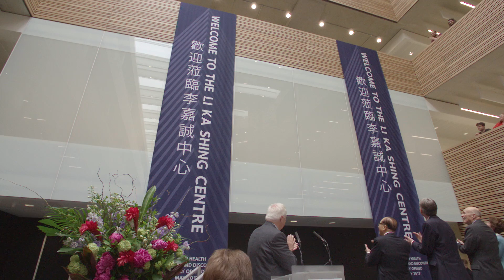World’s largest health big data institute opens in Oxford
Chancellor of the Exchequer Philip Hammond opens the new Big Data Institute. Opened with the support of a £20m gift from the Li Ka Shing Foundation, the centre will bring together researchers from related teams to analyse biomedical data from hundreds of thousands of people worldwide, speeding up both our understanding of diseases and the development of new treatments for conditions including cancer, Alzheimer’s and a number of infectious diseases.